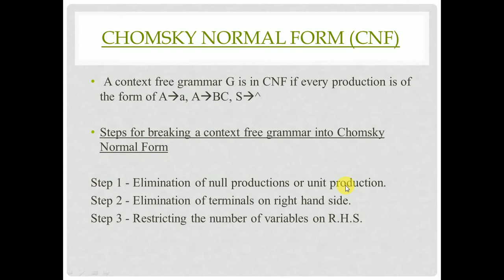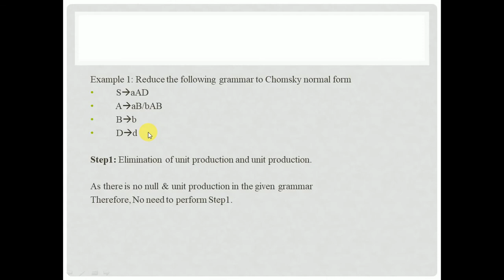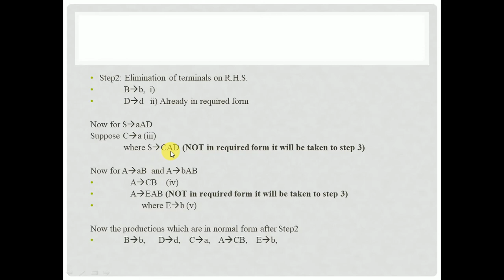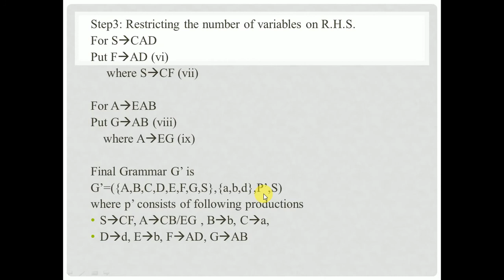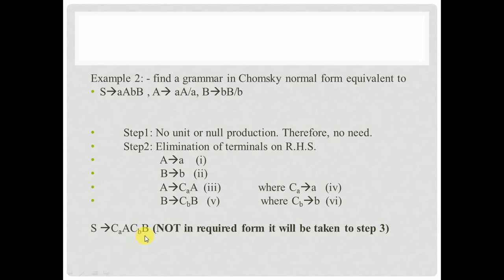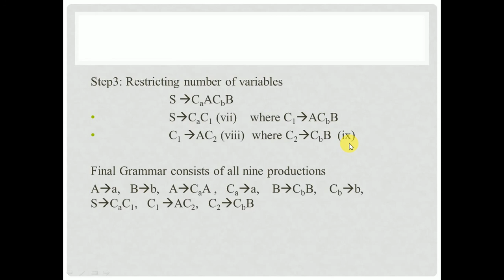TOC : CNF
Er. Pavitar Singh